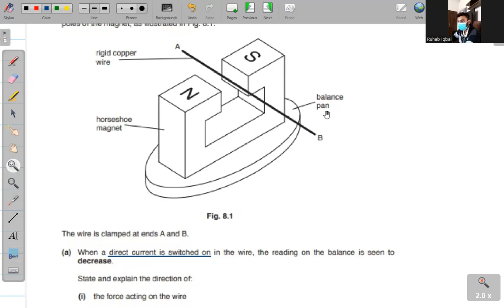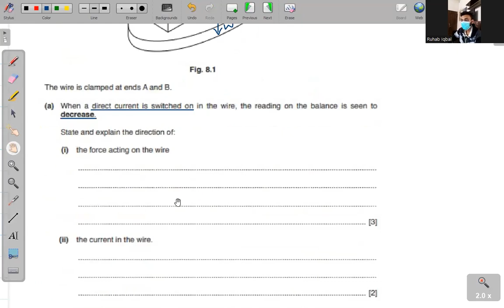Current Balance | Magnetism | 9702 A2 Physics Urdu/Hindi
Hello guys! Today we will be discussing the Current Balance!

Throughout this course I will be teaching you the complete A2 course for the P4 paper, topic by topic and each concept will be explained clearly in detail! Once we are done with the P4 preparation, we will be moving onto P5!

I hope to make this the best Exam preparation series out there for A2 Physics and I need your support to do so! JazakAllah if you are watching these videos and I hope they are helping you! Please also consider sharing with your friends and family!